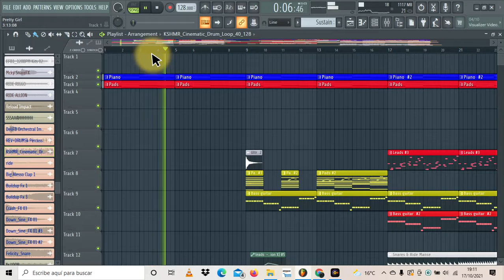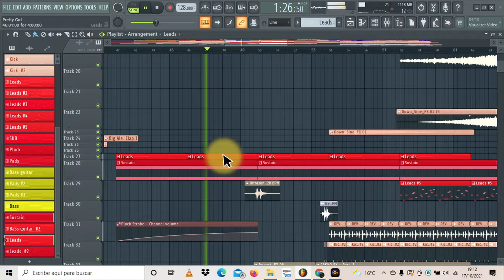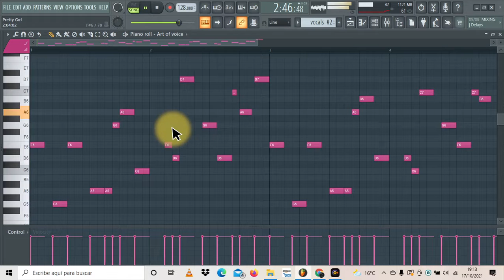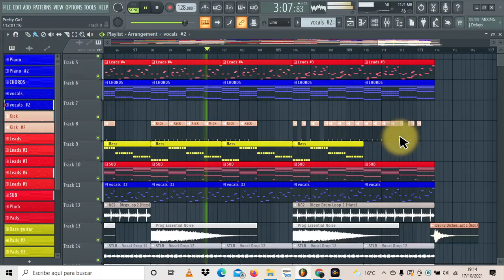Musica Electronica en FL Studio 20 - DROP EMOTIONAL 2021 ❤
Este proyecto se realizo en FL studio 20.❤❤❤💥
Emotional Drop en Fl studio 2021

Este proyecto es únicamente para propósitos de aprendizaje.